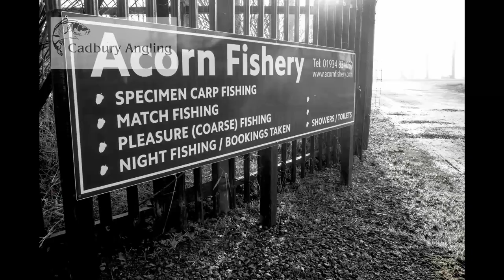CADBURY ANGLING//Meet the owners//Acorn fishery//My local tackle shop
A quick video giving you a chance to checkout Cadbury Angling my local tackle shop based at Acorn Fishery.